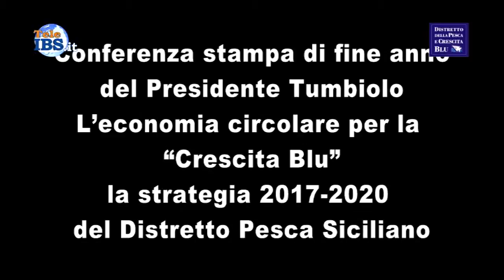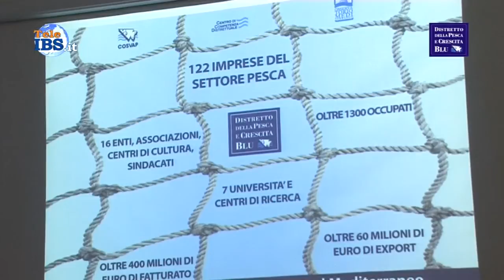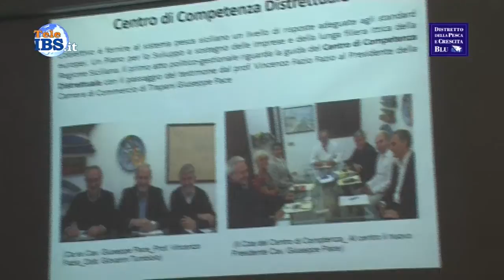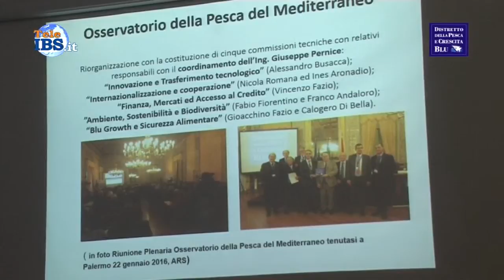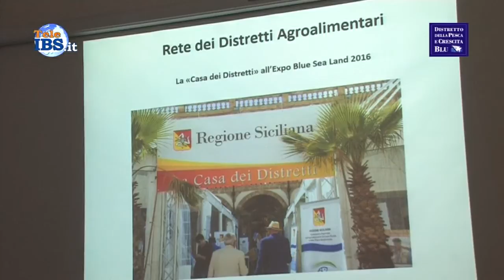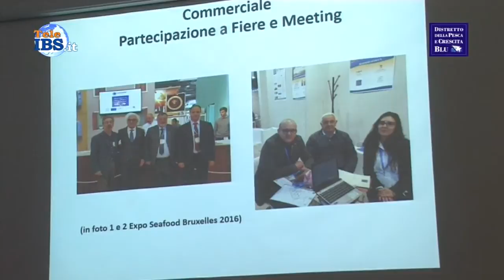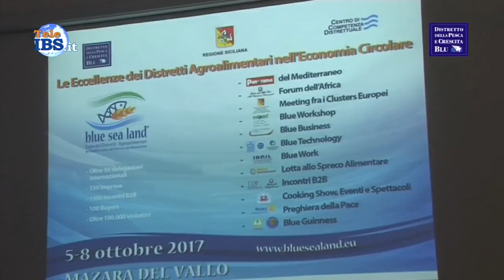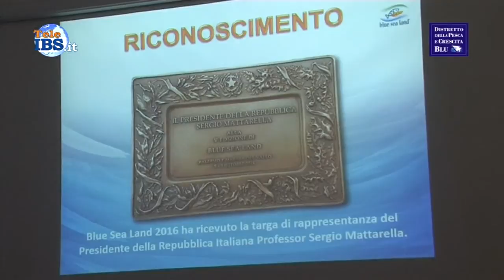L’economia circolare per la “Crescita Blu”: la strategia 2017-2020 del Distretto Pesca Siciliano